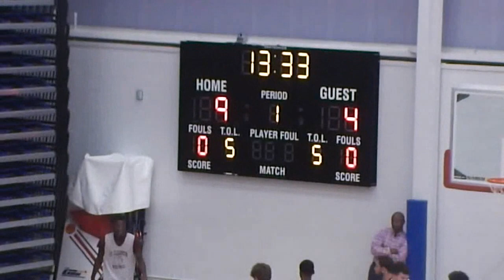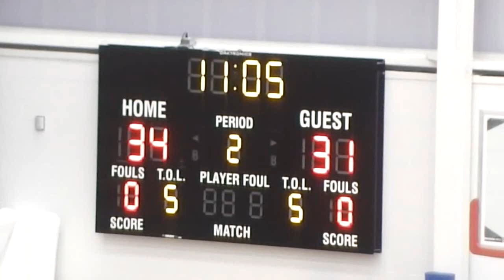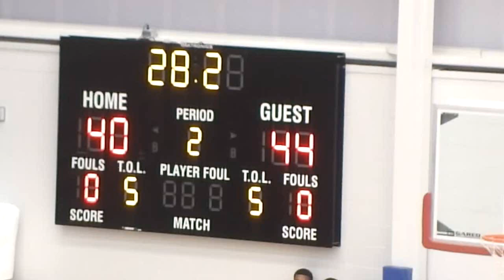Sanford vs St E's Fall 2019 Sanford Battles Back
Sanford is down early but battles back for a 48-43 win over St E's. The late entrance of Cory and Hassan Perkins and Na Na proves to be the difference.